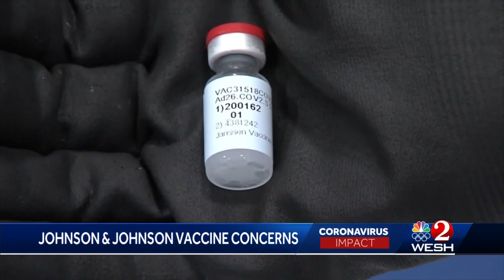Medical expert calls Johnson & Johnson vaccine a game changer